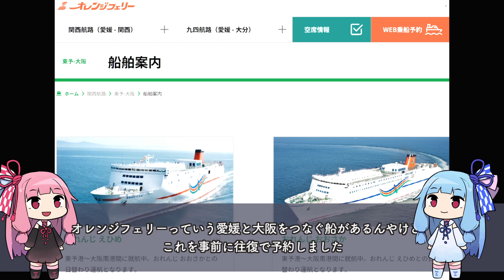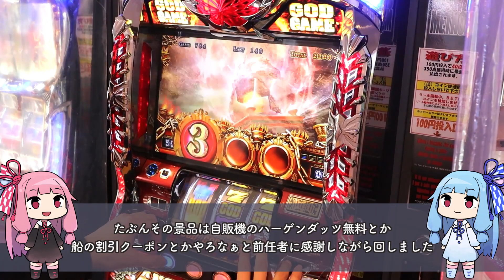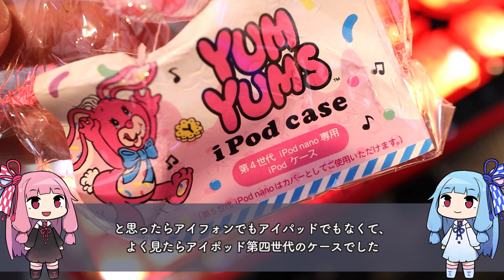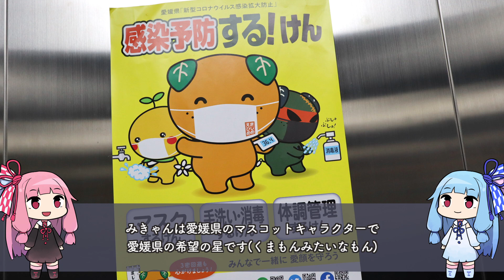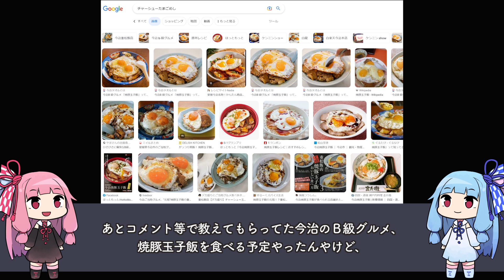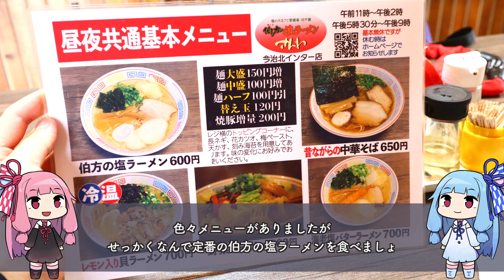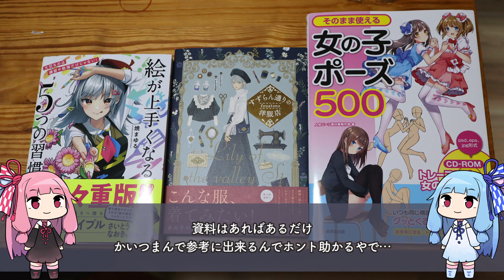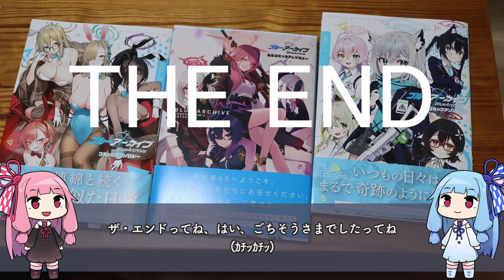茜ちゃんが走ったと思うまで part2「愛媛県オレンジフェリーの旅 前編」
■↓良ければレシピ本と小皿よろしくお願いします！

支援絵リンク(ニコニコ静画)

■出刃包丁
■ツヴィリング包丁M66
■あくとりさん
■ホットサンドメーカー
■アルミフライパン

【オススメ調味料】

■ロレンツォ No.1
■ロレンツォ NO.5
■アルドイノ
■GABAN オリーブオイルピュア1L
■サルバーニョ
■イタリアンパセリ
■だっかーんSPG
■緑屋本店 うまくち醤油
■ピュア おいしい酢
■バルサミコ酢
■ハインツケチャップ

【製菓器具】

■ナッペベラ
■ケーキカット補助具
■パン切り包丁

【その他調理器具】

■チーズおろし
■ピザカッター